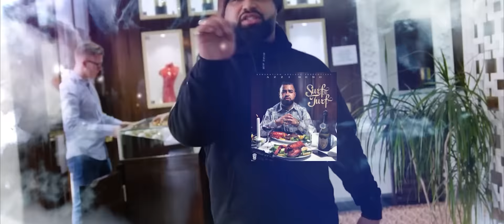AZZI MEMO - PLAIN JANE (prod. von SOTT & DOSH) [Official Video]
Directed by Paulo José
UPM: Tilman Görlitz

Universal Urban:
Max Moenster, Neffi Temur, Maggy Jaenisch, Aylin Akyol

Song & Sound design SOTT
Mix: SOTT